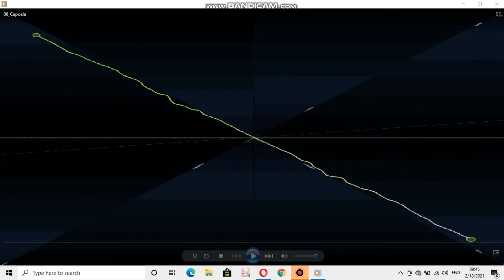Samsung ringtone: Capoela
device where this ringtone is found: Samsung GT-M2310